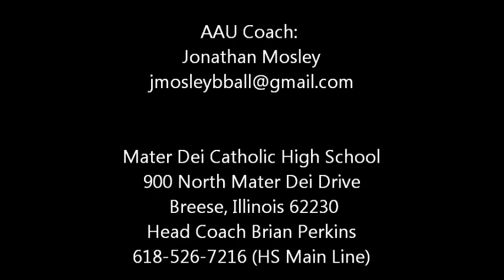Adam Etter Basketball Highlights (Jr Year)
Adam Etter
5'11 Point Guard
Mater Dei Catholic HS
Class of 2013
Breese, IL (STL Metro Area)
College Basketball Prospect